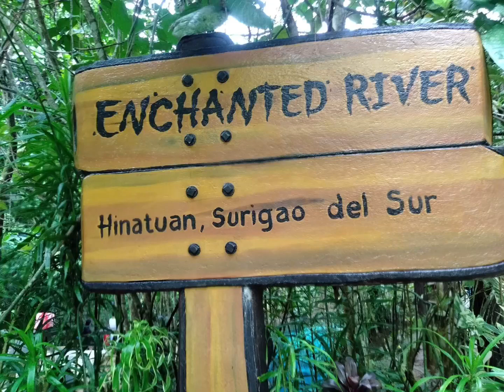ANG GANDA PALA DITO (@Hinatuan, Surigao del Sur)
mygs Molino